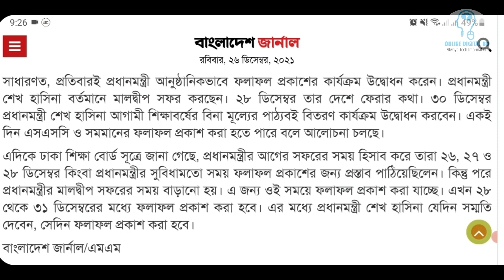অবশেষে সকল কল্পনা জল্পনার অবসান ৩০ ডিসেম্বর প্রকাশিত হতে পারে এসএসসি রেজাল্ট